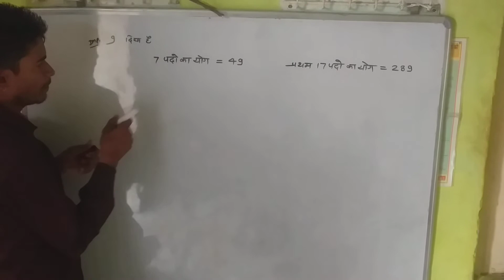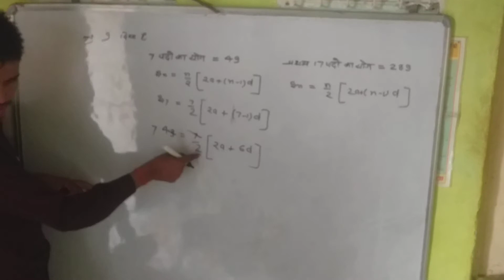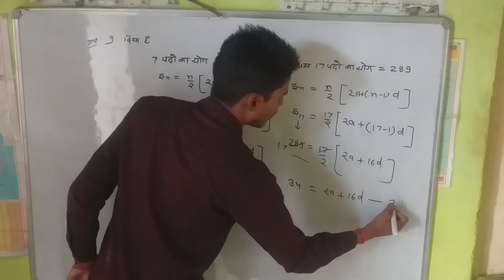5.3 ex 9